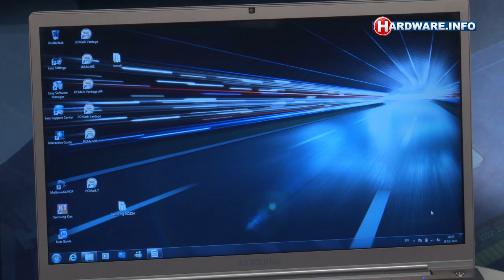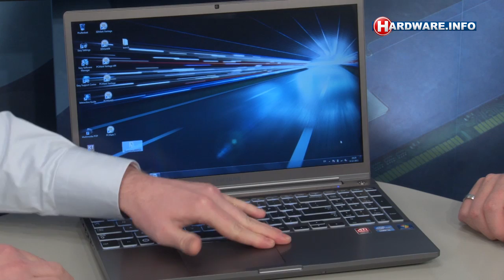Samsung series 7 notebook - Hardware.Info TV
Samsung brengt met de 7 serie een interessante notebooklijn op de markt. De laptops zien er niet alleen stijlvol uit, maar zijn ook voorzien van prima hardware. Wij zochten uit hoe de 7 serie presteert en zich in de praktijk gedraagt.